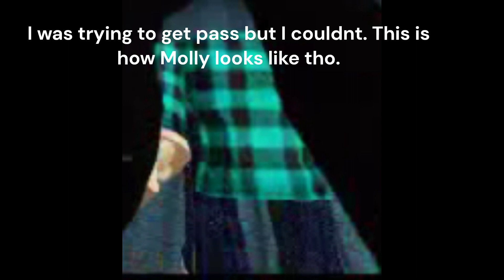2/3 of Molly from ROBLOX IT LURKS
I basically somehow was able to see Molly's (Your mom in the game) body. I'm just putting it out there for you guys to know how she looks like!

or just type in Roblox They Lurk. There many versions but play the one in the link!